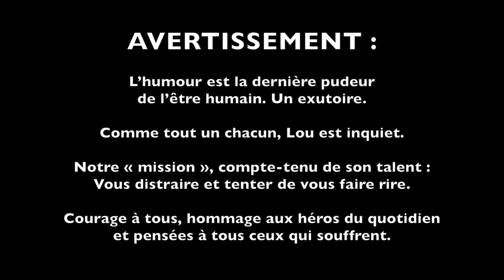Vianney : les stars chantent le coronavirus (épisode 3)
Les stars chantent pour le coronavirus. Episode 3 : Vianney

(Imitation par Lou B.)